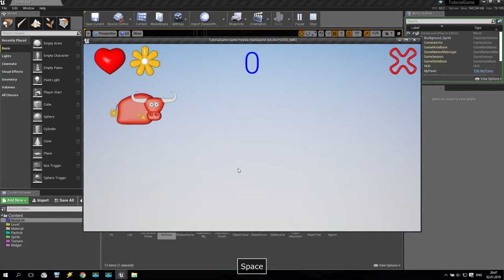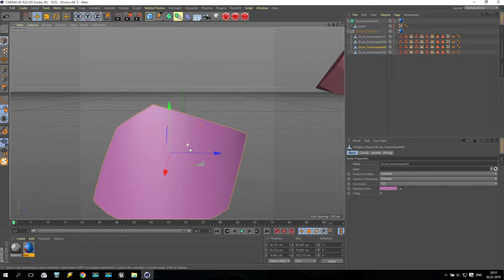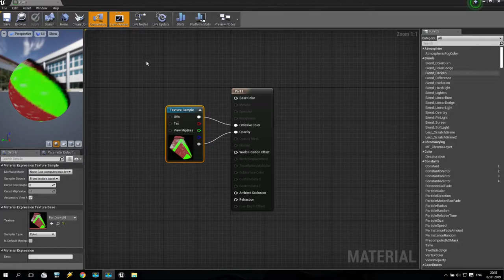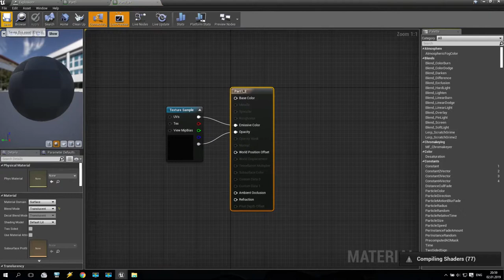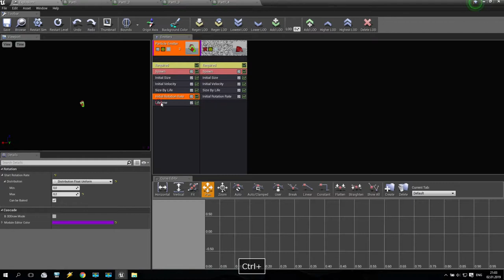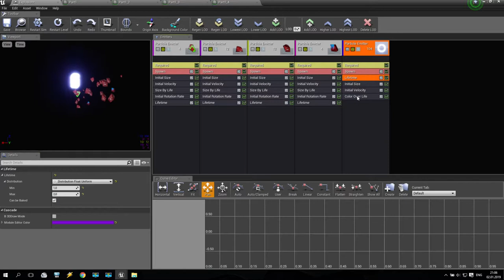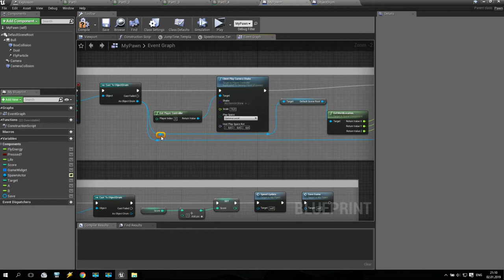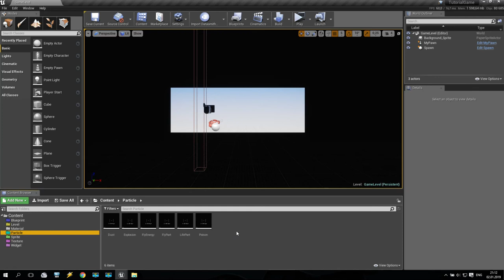UE4 2D Game Tutorial SV - Part 30/38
Welcome to my new Video Course! We'll create 2D Game in Unreal Engine 4 (UE4) using Blueprints only!

WebMoney:
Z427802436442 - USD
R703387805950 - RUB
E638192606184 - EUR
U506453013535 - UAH